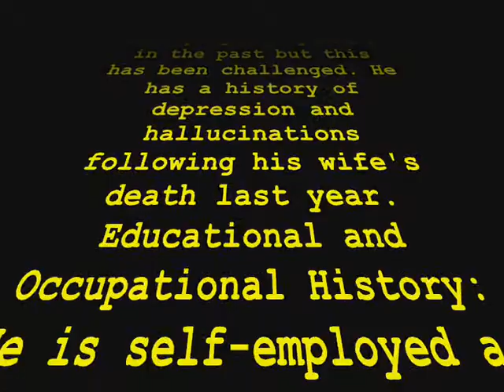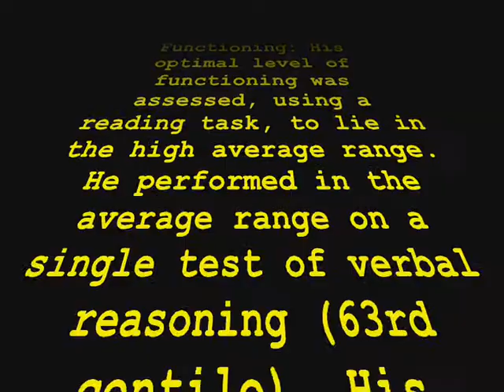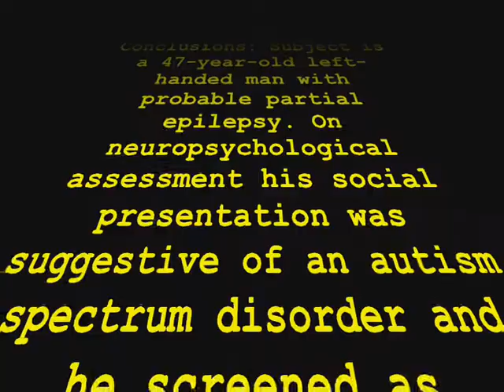Neuropsychology Report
The letter received containing the report from a medical at a Psychology Department in a centre for epilepsy